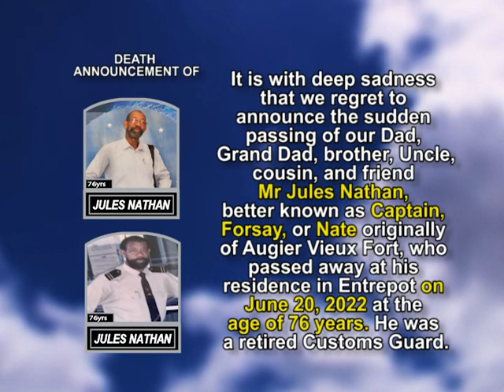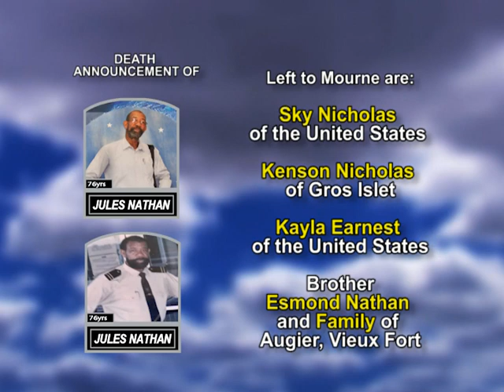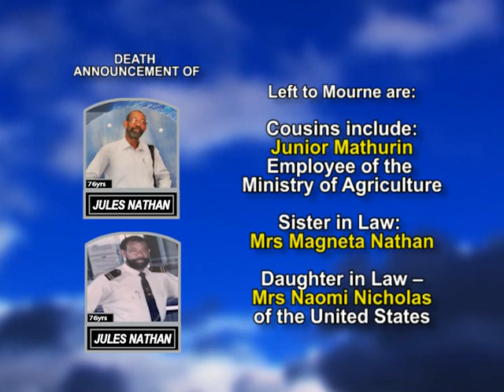Jules Nathan long